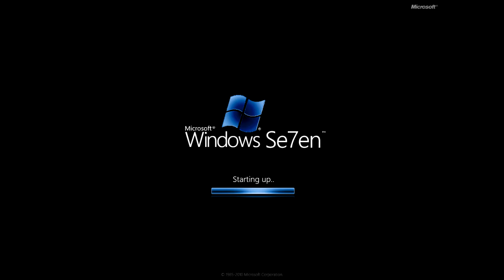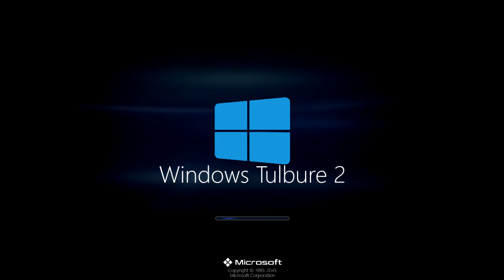Windows Never Released 5 Part 1/2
It seems weird that i upload this episode right after WNR4 on the same day. Windows Hanako is a bit cringy IMO and i agree that Tulbure 2's shutdown should have been different. IDK what people would think of Windows Pewden.

Credits: MinderiaYoutuber, TehAarex, Nermal Cat, Windows Expert, and others.